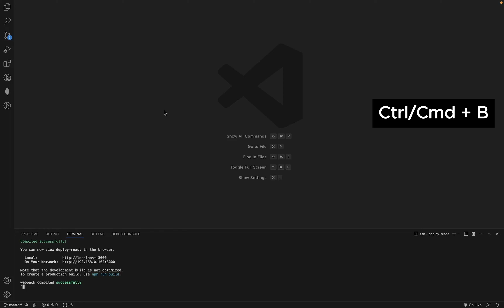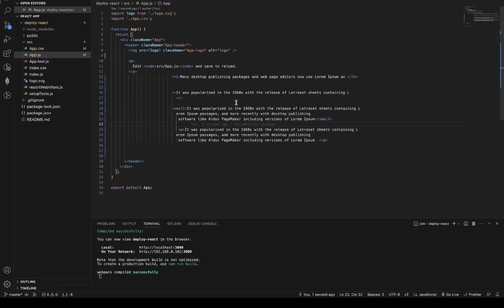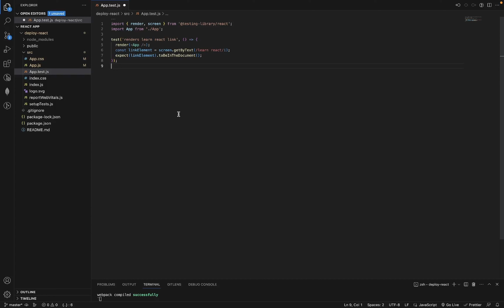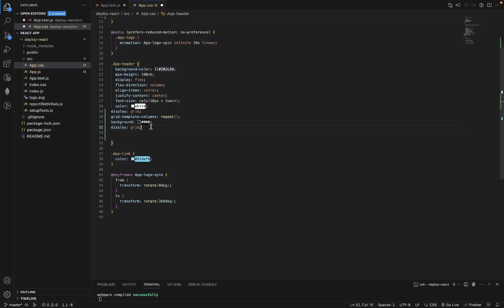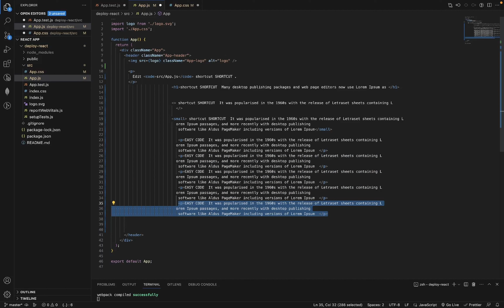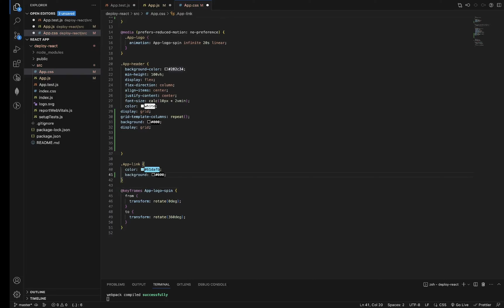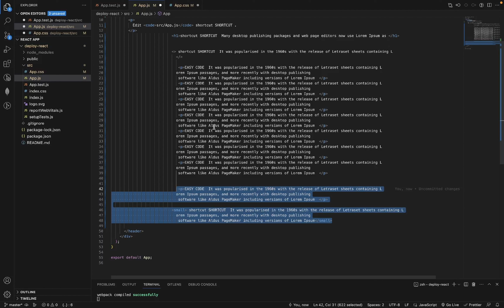Pro Tips for 2x Faster Coding [Master VS Code]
⚡️Are you prepared to accelerate your code speed? Come along on this thrilling adventure as we reveal the essential Visual Studio Code keyboard shortcuts that will completely change the way you write code! Whether you're a novice or an experienced developer, these shortcuts will help you code quickly and effectively.

📚 Comprehensive Guide:
We break down each shortcut in this video with concise explanations and useful examples. These fast cuts will improve your coding productivity whether you're working on a collaborative project or a solitary one.